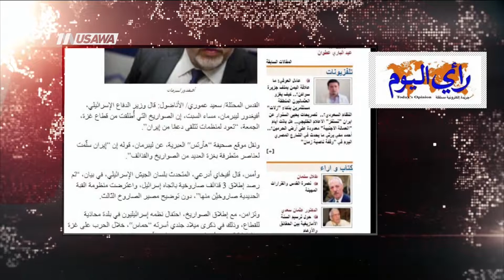موقع العربية : ترامب: الشعب الإيراني يريد التغيير والحكومة تخشاه ،مترو الصحافة،31.12.17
فقرة ضمن برنامج مترو_الصحافة ليوم ٠ 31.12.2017 وتناولت تحليل عناوين الصحافة العربية .

ضيف الفقرة  :
** أمين أبو جبل ، صحفي
** الداد باردو ، محاضر الجامعة العبرية - مختص بالشؤون الإيرانية .

عناوين الصحافة العربية:
1 انتفاضة إيران تتوسع.. دعوات للتظاهر بـ 70 مدينة الأحد -  موقع العربية
2 ترمب: الشعب الإيراني يريد التغيير والحكومة تخشاه - موقع العربية
3 احتجاجات إيران.. حرق محطة بترول في مدينة كرج - موقع العربية
4 أنصار النظام الإيرانى يتظاهرون ضد «انتفاضة الغلاء».. وترامب يراقب - صحيفة الأهرام المصرية
5 ترامب يحذر إيران بأن “العالم يراقب” ويطالبها باحترام حقوق شعبها بعد مظاهرات مناهضة للحكومة عمت ست مدن ايرانية.. وطهران تصف تصريحات ترامب بـ”الانتهازية” والشعب الايراني لا يضع أي قيمة لهذه المزاعم -رأي اليوم
6 تظاهرتان متنافستان أمام جامعة طهران بين مؤيد للسلطات ومعارض والحكومة الايرانية تطلب من مواطنيها عدم المشاركة في “تجمعات مخالفة للقانون - رأي اليوم
7 ليبرمان: إيران وراء ثلاث صواريخ أُطلقت من غزة الجمعة - لرأي اليوم

وتحدث عن المحاور التالية :
1 المصلحة الأمريكية تؤيد ضرورة احتواء “الشارع العربي” لا حكوماته
2 بروكسل: مظاهرة رافضة لقرار واشنطن الاعتراف بالقدس عاصمة لإسرائيل

Downlink frequency -  الترد :
12645 MHZ

Polarity  - الاستقطاب:
Horizontal

Symb.Rate - معدل الترميز:
27.500  MS/s

FEC - تصحيح الخطأ :

5/6

DL: 11958 H
SR: 27500
FEC: 5/6

48_#
‫#‏فلسطين_٤٨‬
‫#‏فلسطين_48‬
‪falasteen_48#‎‬
‫#‏عرب_٤٨
‪‎arab_48#‬
‫#‏تواصل‬
‫#‏اكسر_حصارك‬
‫#‏بلشنا_نرجع‬
‫#‏شعب_واحد‬
 ‪#‎mosawah‬
‪#‎Equality‬
‪#‎égalité‬
‫#‏مساواة‬
‫#‏حق‬
‫#‏عدالة‬
‫#‏تساوٍ‬
‫#‏تعادل‬
‫#‏تماثل‬
‫#‏تسوية‬
‫#‏معادلة‬